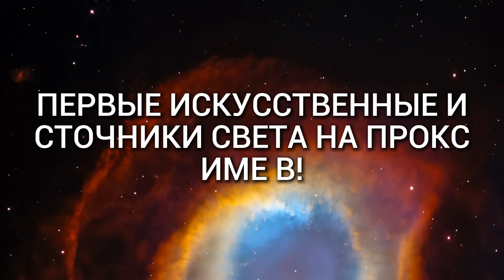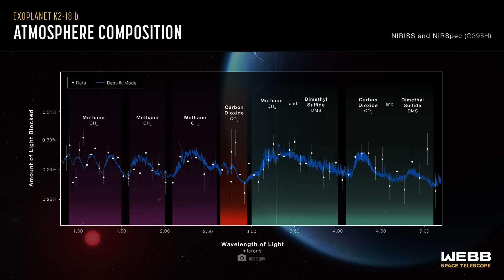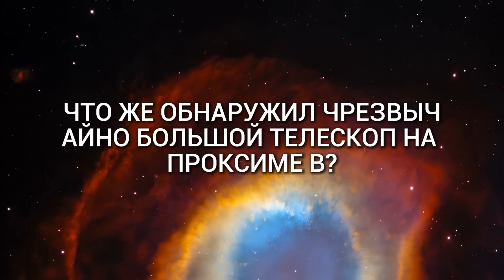Подтверждено! Телескоп Уэбба обнаружил самые старые галактики во Вселенной!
Неужели телескоп "Джеймс Уэбб" только что заметил искусственный свет на планете Проксима Б? Инструмент MIRI телескопа JWST способен обнаружить крупные источники искусственного света на далеких планетах. Это первое реальное свидетельство техносигнатуры, вероятно, разумных форм жизни на другой планете. MIRI - инфракрасный прибор высокого разрешения, который чрезвычайно чувствителен к инфракрасному излучению и поэтому может в любой момент обнаружить далекие мегаполисы и промышленные объекты. Это относится не только к нашей соседней системе Проксима-Центавра! MIRI может обнаружить искусственные источники света и потенциальные инопланетные города по всей известной Вселенной!